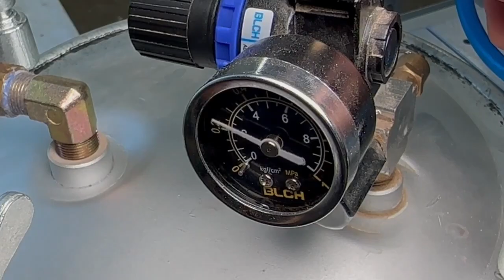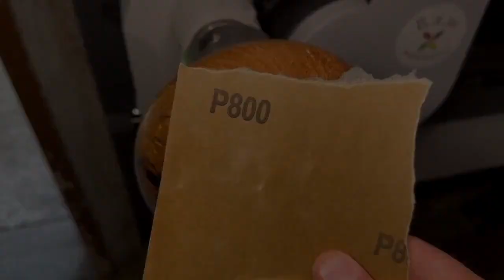Woodturning: Glass Ashtray from Rotten Log with Broken Glass, Branches, and Resin.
Welcome to our mesmerizing woodturning journey, where creativity knows no bounds. In this video, we embark on a unique project, breathing new life into a rotten log by transforming it into a stunning glass ashtray. Our creative process involves incorporating broken glass, branches, and resin to craft a one-of-a-kind piece of functional art.

🌳 Crafting with Nature:
We begin by selecting a reclaimed rotten log, embracing its weathered charm and unique character. Watch as we carefully prepare and mount it on the lathe, ready to unveil its hidden beauty.

🔮 The Magic of Resin and Glass:
To infuse our ashtray with a touch of magic, we introduce broken glass pieces and branches into the wood. The addition of clear resin not only binds the elements together but also adds a captivating depth and shimmer to the final creation.

🌟 Craftsmanship Unveiled:
The woodturning process is a dance of precision and artistry. Witness the transformation as the log takes shape, revealing the mesmerizing fusion of wood, glass, branches, and resin. Each pass of the lathe unveils a new facet of this masterpiece.

🔥 Function Meets Art:
While this piece can serve as a functional ashtray, it is also a testament to the limitless possibilities of creative woodworking. It's a statement of how nature and craftsmanship can come together to create something truly extraordinary.